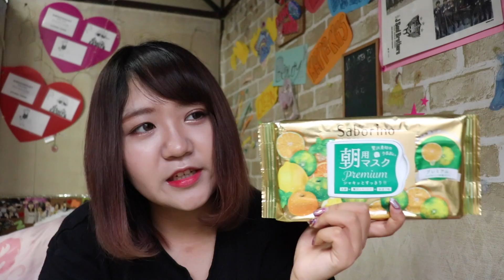【プチプラ】最近のお気に入りコスメ紹介♡9.10月お気に入り紹介！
話題のコスメからキャンメイクコスメ、スキンケアグッズまで！
まだまだお気に入りたくさんあるけど、
厳選してプチプラ揃えましたー！！！